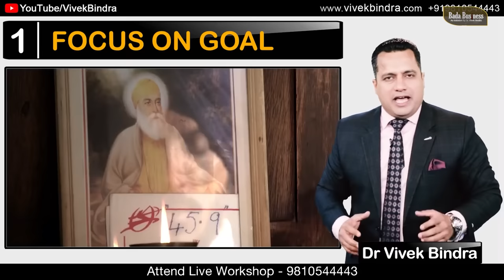Ep : 26 | Won 60 Medals In Wrestling | Divya Kakran | Commonwealth | Bada Bharat | Dr Vivek Bindra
A perfect blend of enchanting stories and diverse cultures, India is home to vibrant people that have their own unique stories and to represent this Bada Business brings an incredible show- ‘The Bada Bharat Show’.

Watch Episode 26 of ‘the Bada Bharat Show’ in which Dr. Vivek Bindra is in a candid conversation with Divya Kakran, who is a bronze medalist and has won 60 medals for India including 17 gold medals in the Delhi State Championship in Wrestling. She has also won the Bharat Kesari title eight times. Watch her inspiring journey.